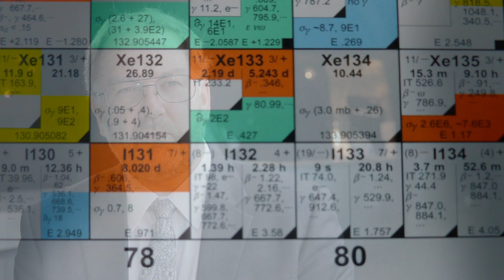Prof. Robin Grimes on nuclear testing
Interview with Professor Robin Grimes Chief Scientific Adviser for the Foreign and Commonwealth Office, United Kingdom for CTBTO Faces series.